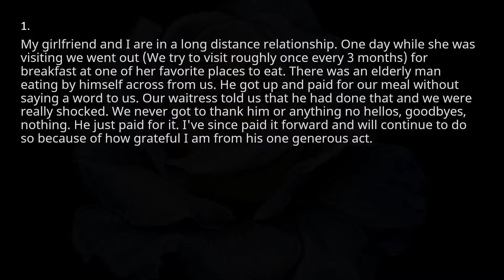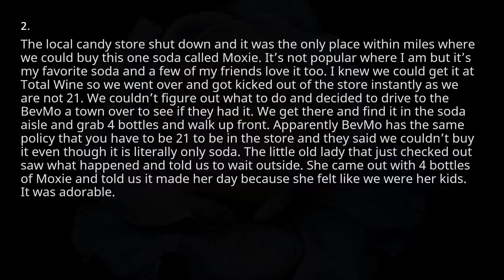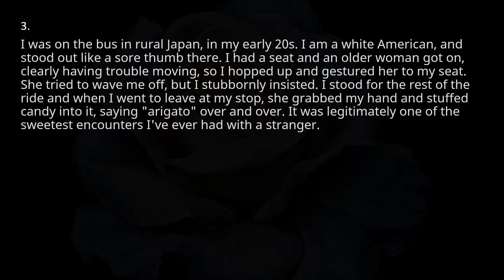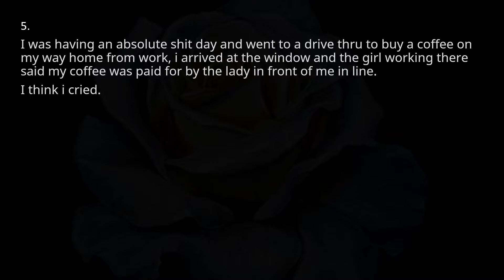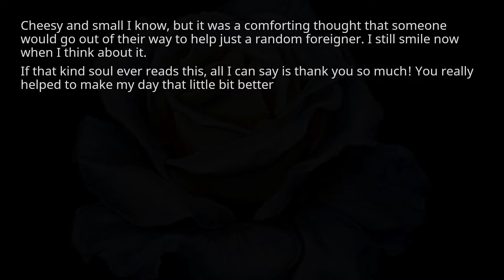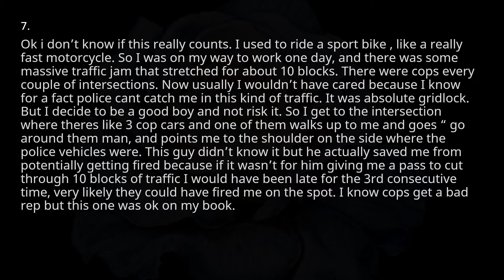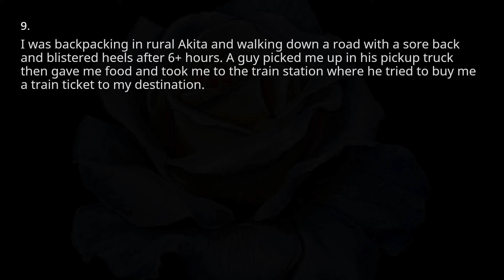nine wholesome stories form reddit #81 - r/wholesomestories